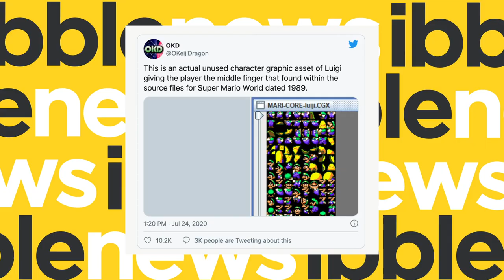MLB Coronavirus OUTBREAK in clubhouse! Super Mario World LEAKED!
1. The COVID outbreak in the Miami Marlins' clubhouse!
2. Fans leaking information over social media about Super Mario World...
3. Black Lives Matter protests in Seattle turning into full-blown riots!
4. Reporters downgrading Hurricane Hanna to a “tropical depression.”
5. Moderna hitting its final stages of the largest COVID vaccine study!
6. The NBA teaming up with Microsoft Teams to virtually project fans.